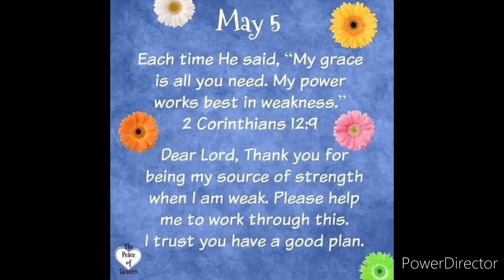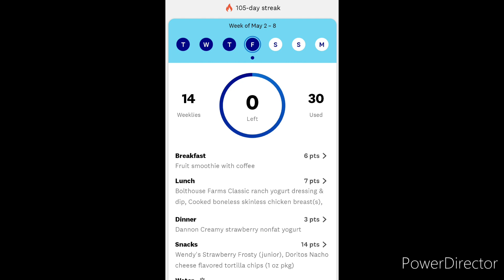Our 1st Oriole. My daily vlog on Weight Watchers Plus a full day of eating 😋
Hi 👋 I'm Teri, and I live in Michigan with my husband Jerry and our kitty cat Cali.

I post daily vlogs on my eating and snippets of my day.